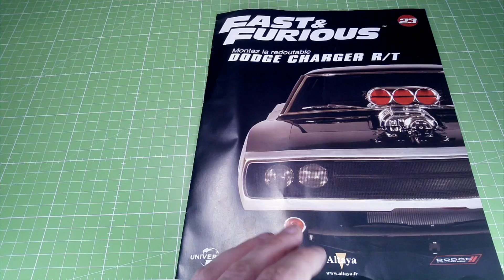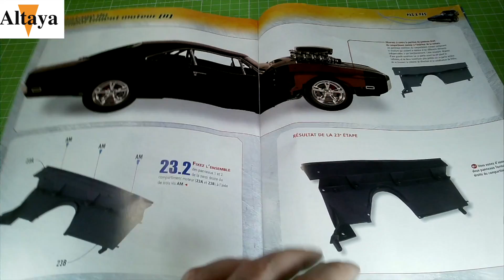DODGE CHARGER R/T 1/8 DE FAST AND FURIOUS NUMERO 23 ALTAYA DEAGOSTINI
DODGE CHARGER R/T 1/8 DE FAST AND FURIOUS NUMERO 23 ALTAYA
DEAGOSTINI MODELSPACE
Mon éclairage
Mon tapis de découpe